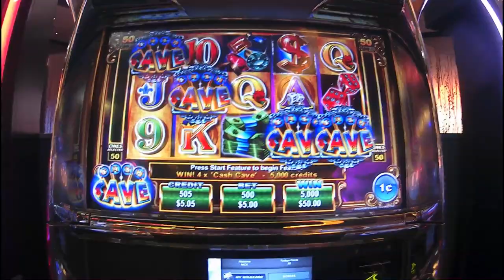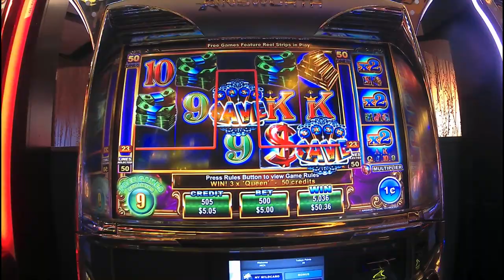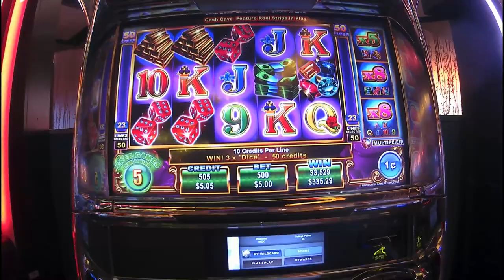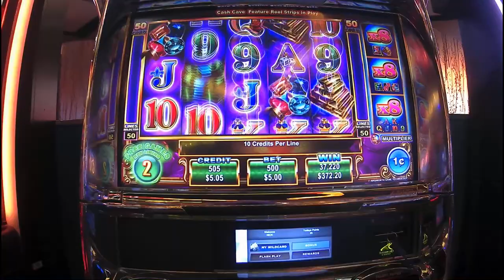Update--- and a Cash Cave bonus